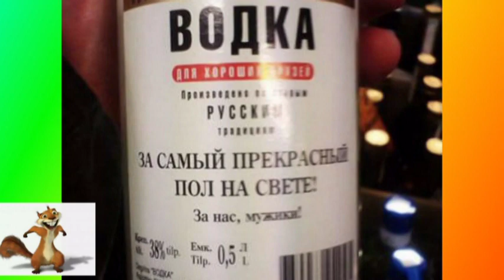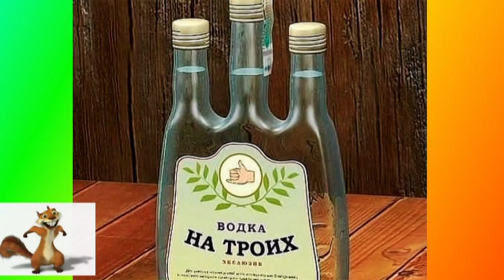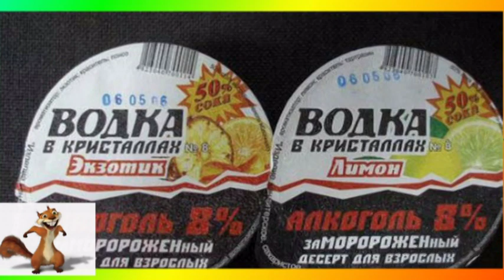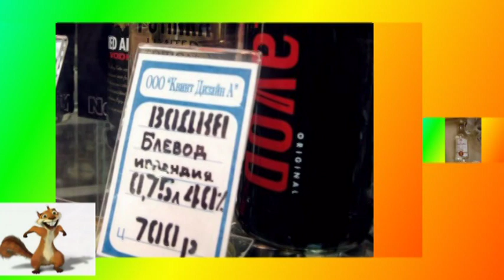Прикольные названия водки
В ролике использованы Яндекс и Гугл картинки, которые находятся в свободном доступе Подборка прикольных названий водки.